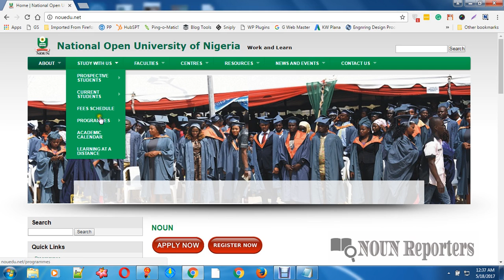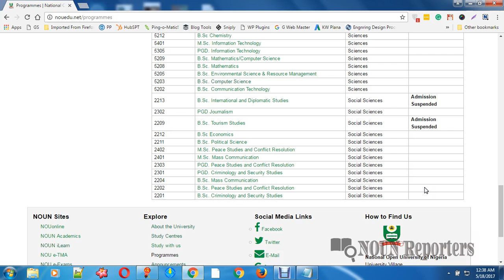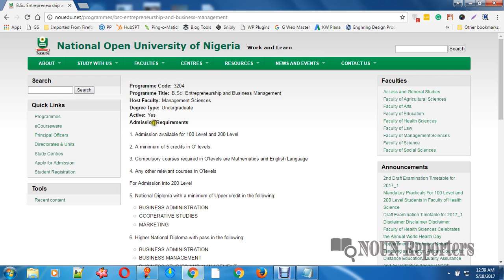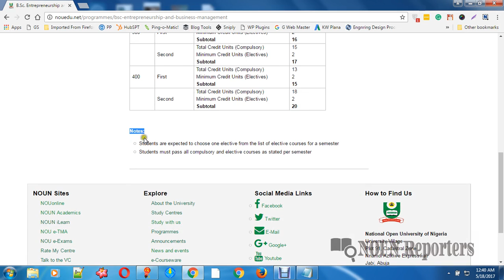Check 2018/2019 Courses offered in NOUN University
It's so important that you check courses that are available in noun before considering them as your learning path.

They're trying to add more registrable courses with faculties, and with time they probably will be offering all the required University courses

The editor at Nouonline Portal did well on this topic, read at your convenience

You should check these courses offered in noun so as you don't plan for a course that doesn't exist in their school calendar.

And throughout this guide, you'll Learn how to check the list of  Available courses offered in noun.